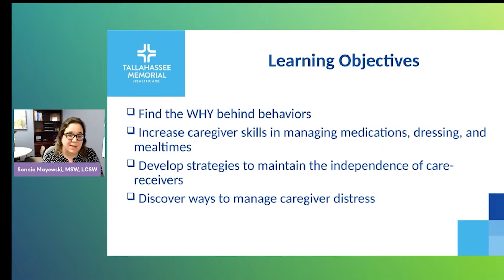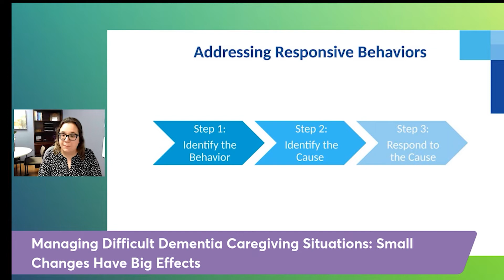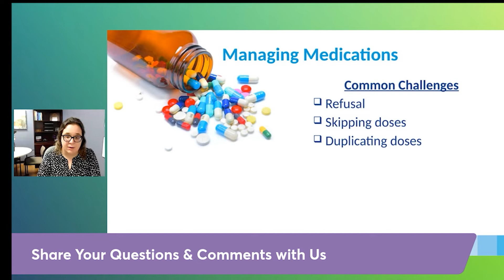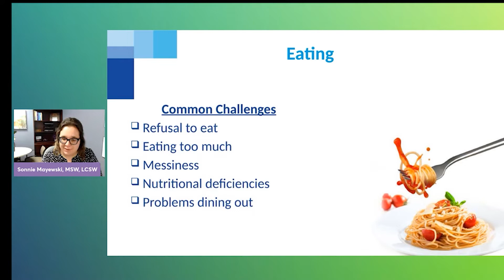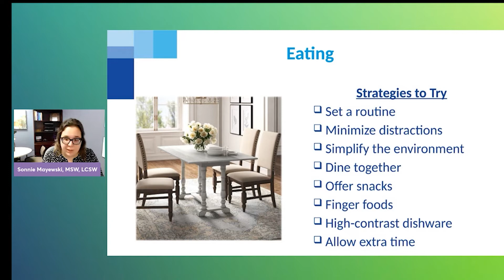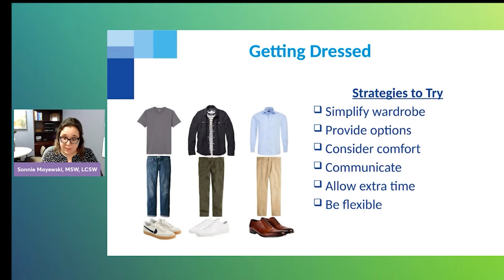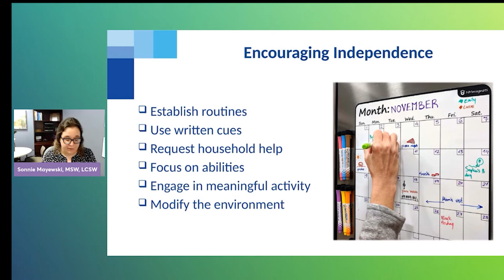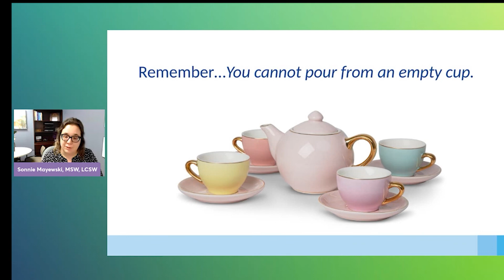Sonnie Mayewski, MSW, LCSW